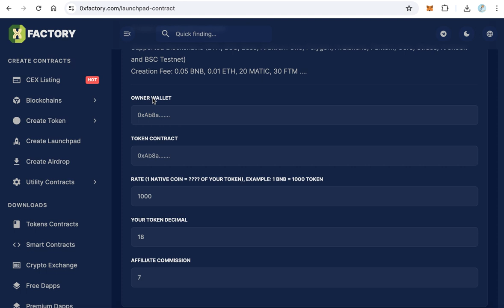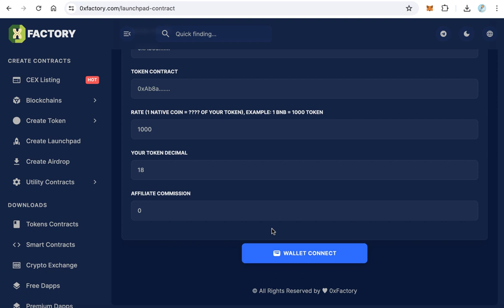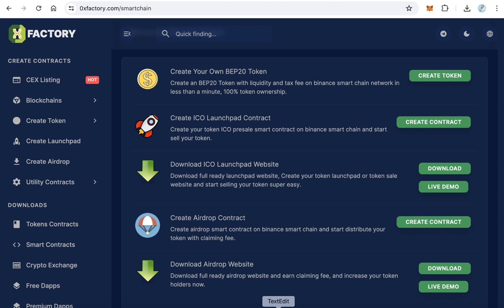Cómo crear un sitio web de preventa de ICO utilizando la plataforma 0xFactory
Este video describe los pasos para configurar un sitio web de preventa de ICO utilizando la plataforma 0xFactory. Creará un contrato de preventa, personalizará la interfaz de usuario y alojará su sitio de preventa.